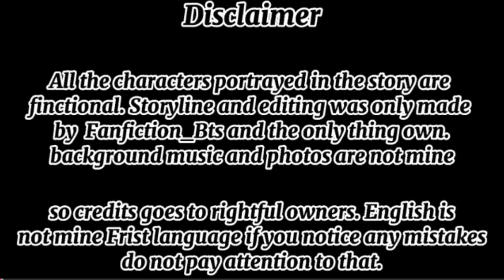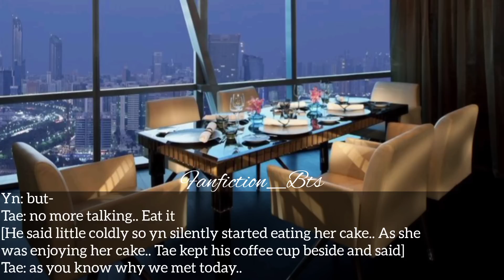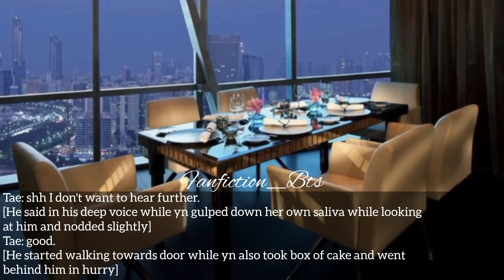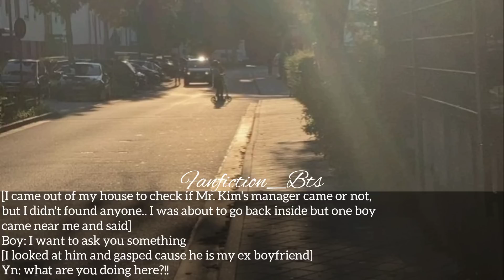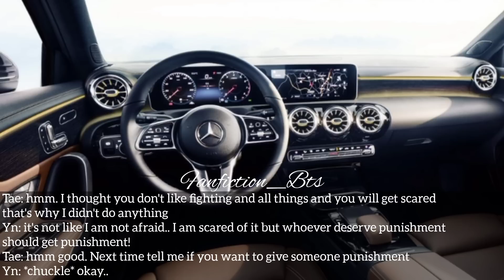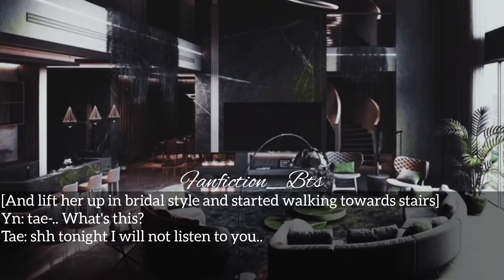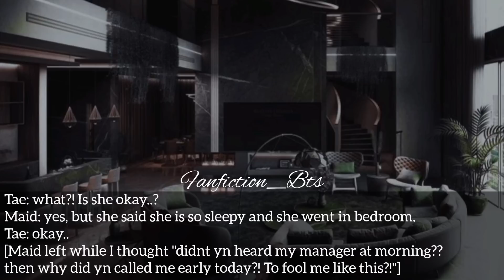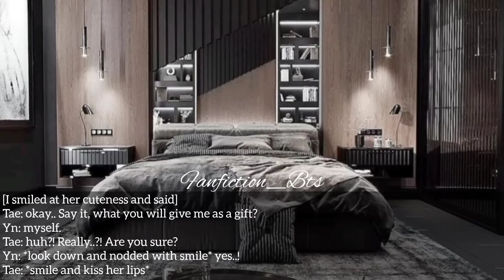When you gift yourself to your Mafia Husband •KTH• ||Oneshot